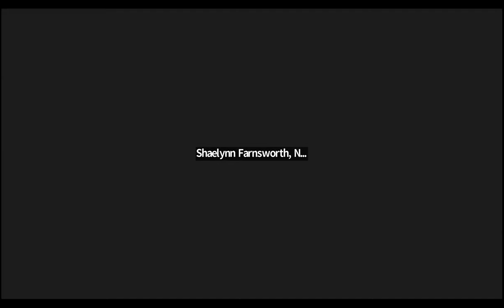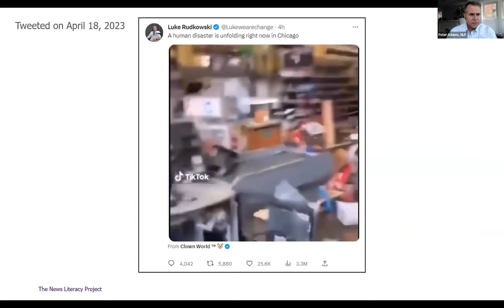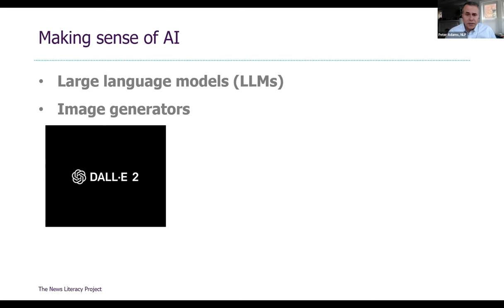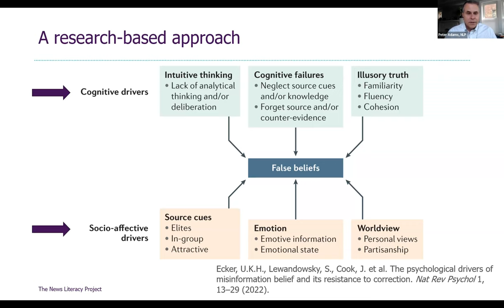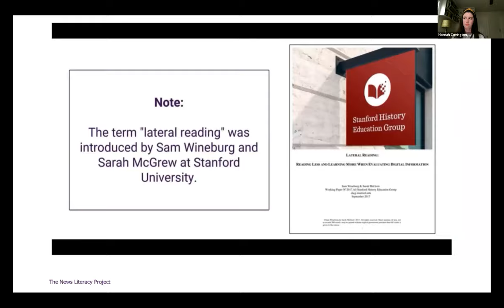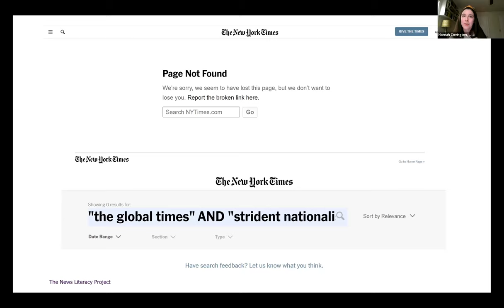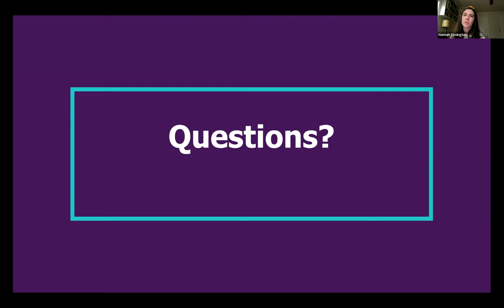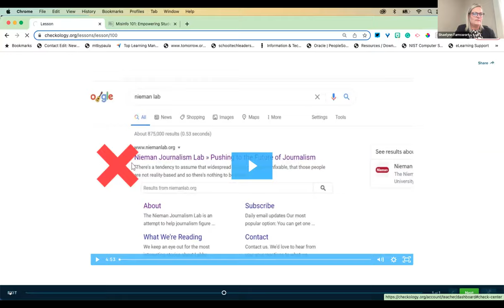Webinar Recording | Strategies for teaching about misinformation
Discover how to teach students about misinformation — what it is, how it functions, how to spot it and how to debunk it. You’ll hear from Peter Adams, the News Literacy Project’s senior vice president of research and design, and Hannah Covington, NLP’s senior manager of education design, about how to empower your students with critical media and news literacy skills.

Topics will include:

- The state of today’s digital landscape, including the challenges posed by generative artificial intelligence such as ChatGPT.
- Strategies for helping students determine the credibility of evidence and sources.
- Best practices for teaching about misinformation and conspiratorial thinking.

Participants will come away with a roadmap for getting started with teaching about misinformation, including how to use the “Misinfo 101” course offered on Checkology.